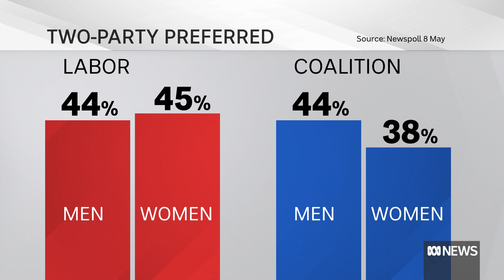Pre-polling opens in the wake of fiery second leaders' debate | ABC News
Early voters cast their ballots on the first day of pre-polling as Prime Minister Scott Morrison and Opposition Leader Anthony Albanese continue their campaigns following a fiery debate.